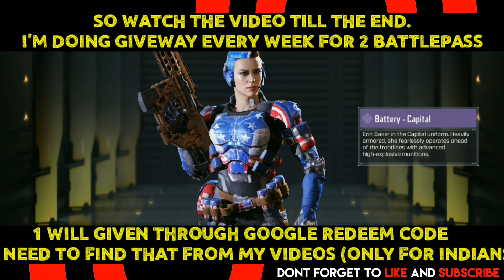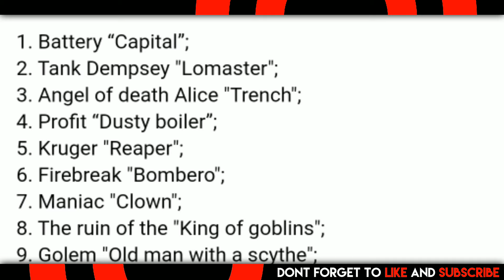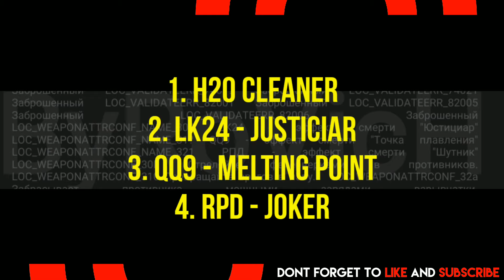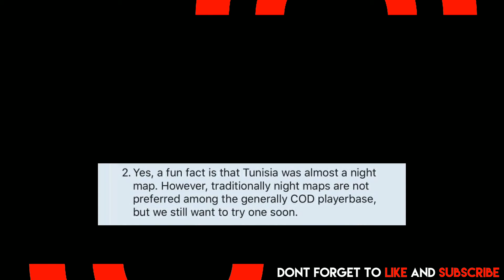Season 8 Cod Mobile Upcoming Confirmed Huge Leaks | Call of duty mobile Season 8 Leaks| Leak CODM S8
Season 8 Cod Mobile Upcoming Expected and Confirmed Huge Leaks & Updates | Call of duty mobile Season 8 Leaks | Leaks CODM S8 | Season 8 Future Leaks and Updates

Hi Guy's It's Me Gamoroid Back With Another Call of duty mobile Video . This Video Is About Call of duty mobile Season 8 Upcoming New Leaks & Updates in call of duty mobile. In This Video I'll Show You Some Expected an Confirmed Huge Leaks & Updates Related To COD Mobile Season 8.

1. Cod mobile Upcoming Season 8 Lucky Draw Leaks
2. Cod Mobile Upcoming Season 8 Beta/Test Server Download link & Updates
3. Call of duty mobile Season 8 Upcoming Huge Leaks
4. Cod mobile Upcoming Season 8 Battle Pass Leaks
5. Cod m Season 8 Related Leaks & Updates
6. Season 8 Call of duty mobile
7. Season 8 Cod mobile
8. Call of duty mobile Season  Leaks
9. Cod mobile Season 8 Leaks
10. Season 8 New Battle Royale Map Updates Cod mobile

     About This Channel:- GAMOROID

Just Comment Down What Do You Guy's Wanna Watch .  I Always Try To Make Videos By Your Suggestions .. Please Comment ..

😄THANK U😄

INFO: I take no credits if you get banned or something and I do not promise to use this! I'm not responsible for any damages or something like that on your phone, account. ➤This applies to Developer ➤If you are the owner or the developer of this game and want me to remove this video please e-mail me ASAP, I will respond within 24 hours or less. There is never a need to strike a video down when you can get it removed on the same day and keep the channel and yourself happy.